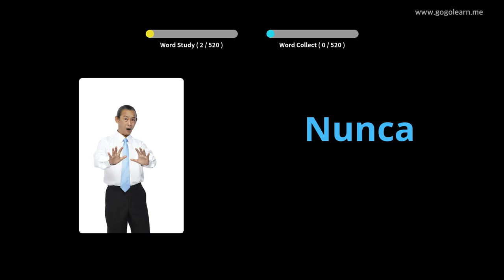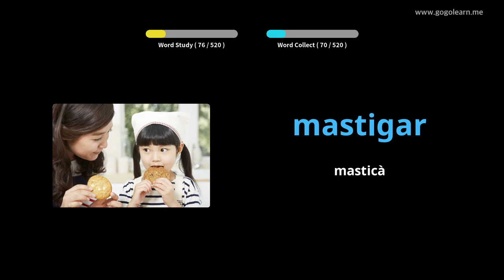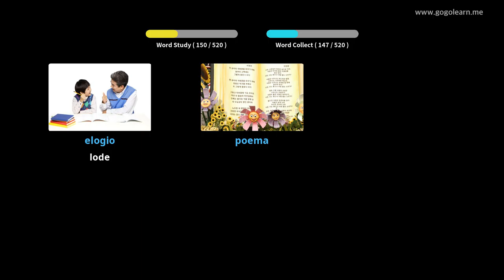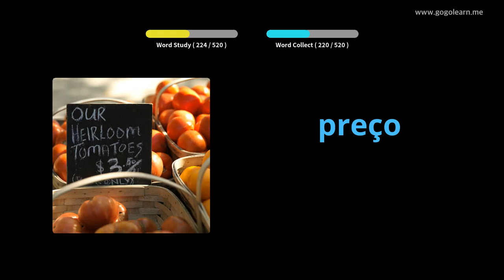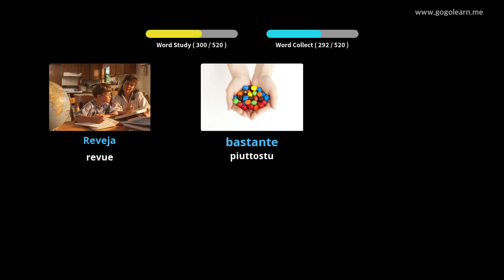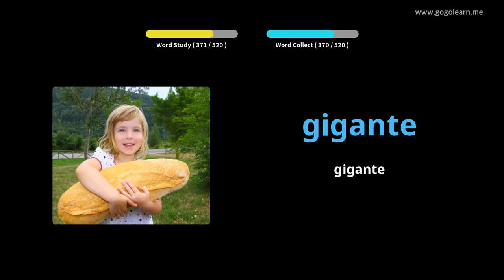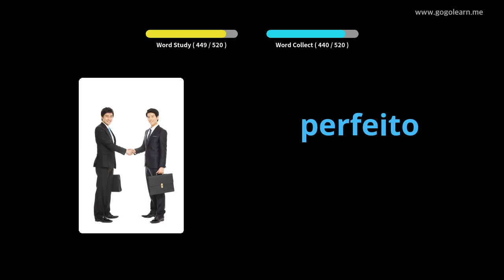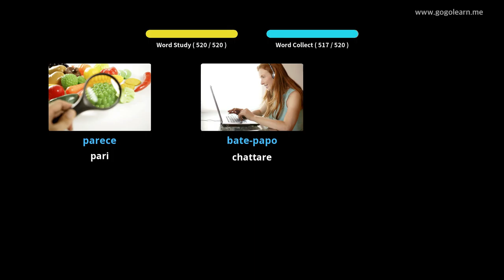Vucabulare Portugese Scuola Secondaria | Golearn